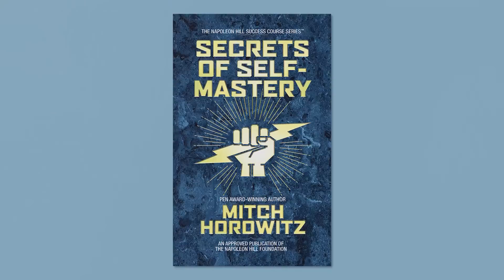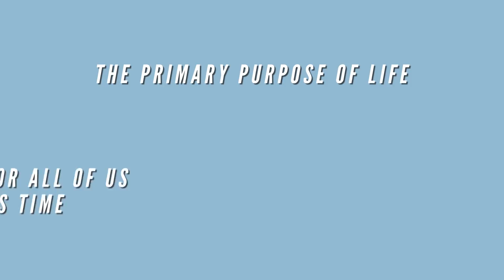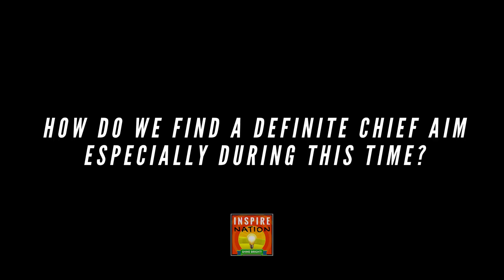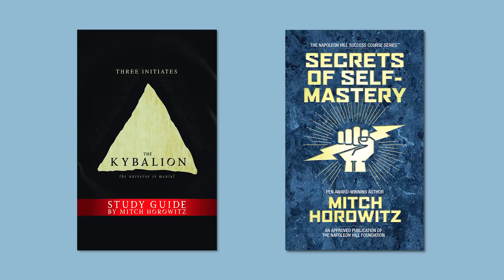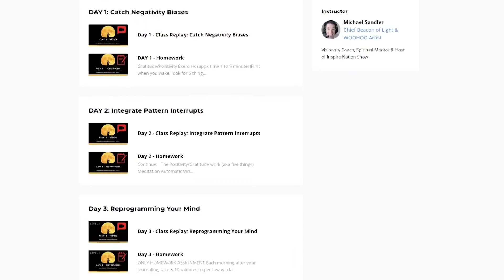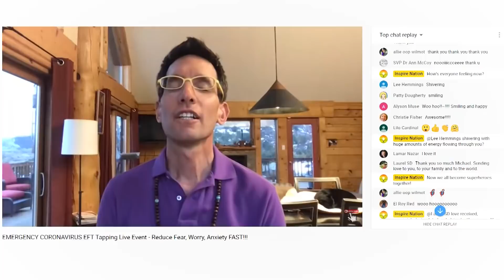How to Transmute FEAR into HOPE and Turn Energy into a Powerful Positive Force!!! Mitch Horowitz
Turn your fear into hope!!!

For thousands of years, advanced civilizations have looked at emotions as energy, and known how to transmute one energy or emotion to another.

Today we'll look at how you can turn fear into hope, and find incredible meaning during this time. We'll discuss Victor Frankl's Man's Search for Meaning and the Kybalion, and how you can turn your mind around and become empowered during this apparently disempowering time.

✍️ Automatic Writing 101 – Tues, Feb 18th, 2025 👉Turn your journaling into channeling!